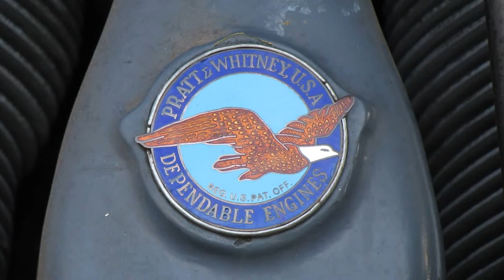The North American T-6 Texan